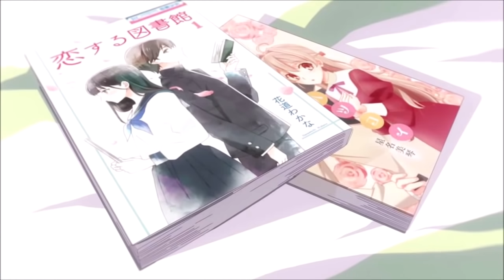「AMV」- Darkside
ANIMELIST
▶ Irozuku Sekai no Ashita kara
▶ 教え子に脅迫されるのは犯罪ですか?
▶ Bloom Into You
▶ 星降る夜のユートピア
▶ Let Me Eat Your Pancreas

Song (Nightcore - Darkside - (Alan Walker / Lyrics)